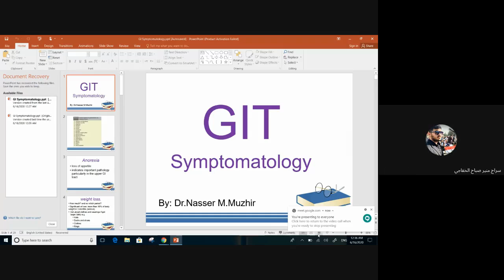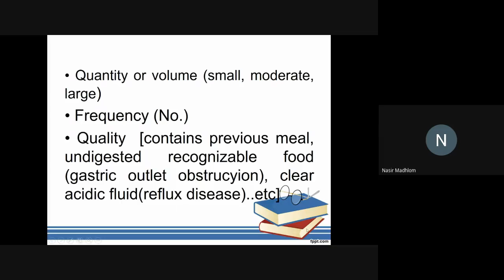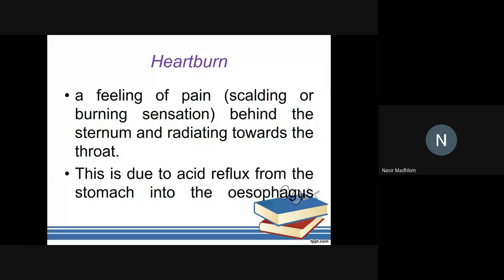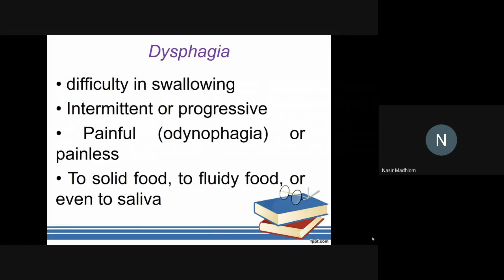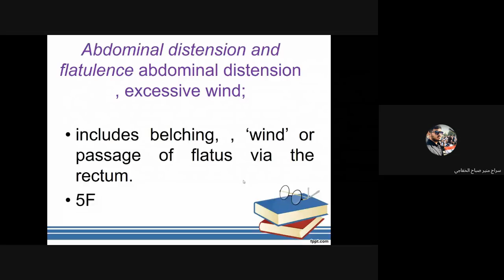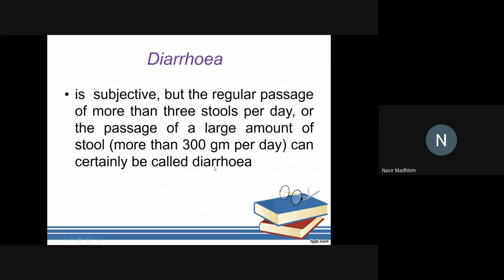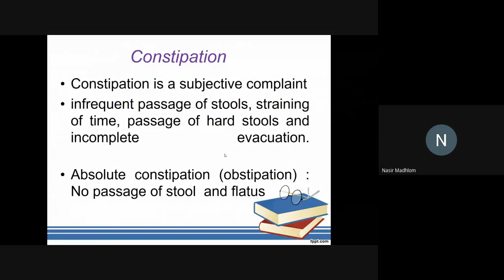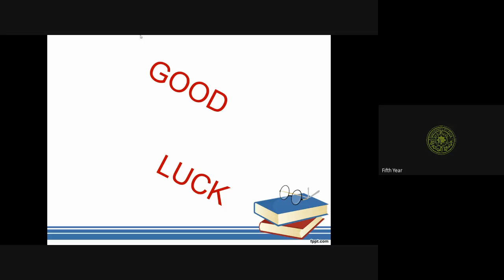GIT | Session7 | Symptomatology